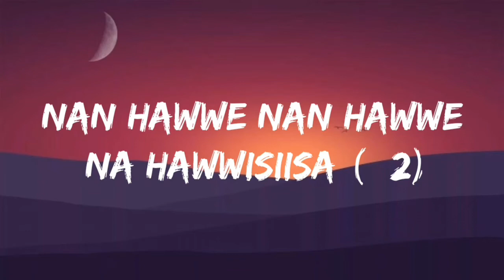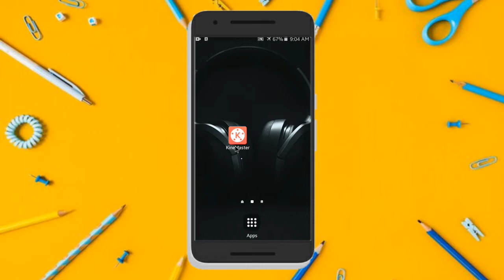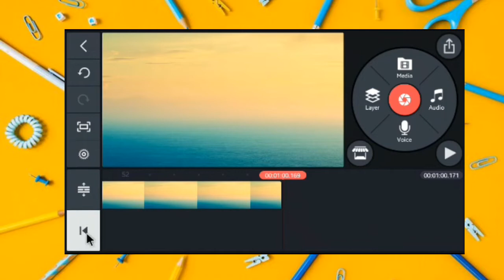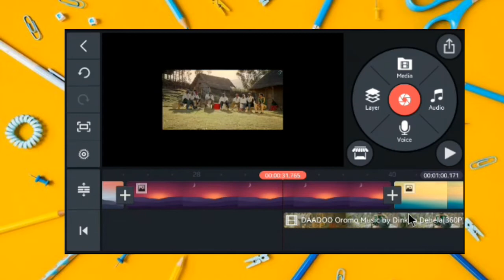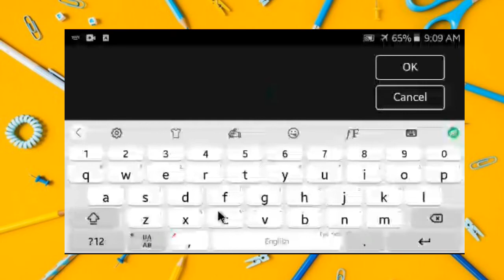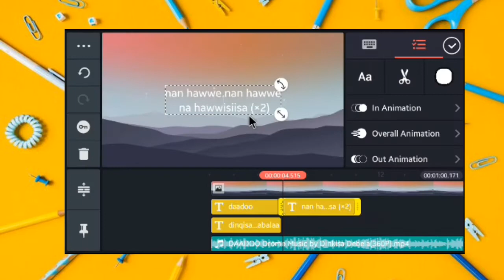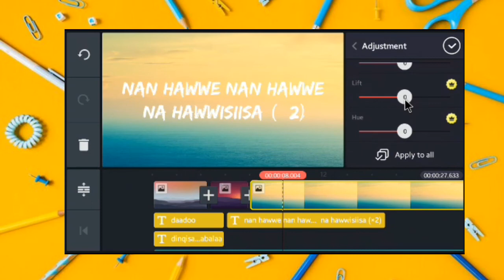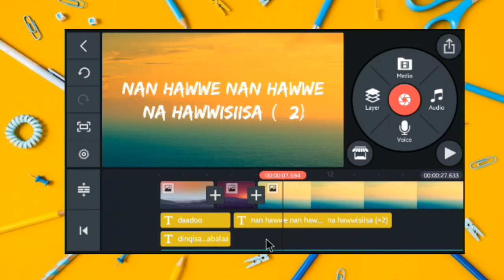🔥Dinkisa Debela - DAADOO - New Ethiopian Oromo Music (Professional lyrics video)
◉ Ｉ Ｂ Ｓ Ａ  .  Ａ Ｐ Ｐ Ｓ ◉
➣ｙ ｏｕ . ｔ ｕｂｅ ◉ Ibsa Apps
➣ ｆａｃｅ . ｂｏｏｋ ◉ Ibsa Apps
                          ɢᴏ
 ◉ ᴡᴇʟᴄᴏᴍᴇ ʙᴀᴄᴋ ᴛᴏ ᴍʏ ʏᴏᴜᴛᴜʙᴇ ᴄʜᴀɴɴᴇʟ, i love you ❤️
             ɴᴇᴡ
➣ ɪɴ
           Ｉｂｓａ . Ａｐｐｓ
◉ ɴᴇᴡ ᴛɪᴘs, ᴇᴅɪᴛɪɴɢ, ᴛᴇᴄʜɴᴏʟᴏɢʏ, ᴀᴘᴘ ᴛᴜᴛᴏʀɪᴀʟ, ɴᴇᴡ ᴀᴘᴘ, ᴛᴜᴛᴏʀɪᴀʟ, ʏᴏᴜᴛᴜʙᴇ ᴛɪᴘs, Vlogs, ᴇᴅɪᴛɪɴɢ sᴛʏʟᴇ, ᴇɴᴛᴇʀᴛᴀɪɴᴍᴇɴᴛ ᴠɪᴅᴇᴏ...

▷Thanks ◁

ʏᴏᴏʏʏᴀᴀ, ɴᴀɢᴀᴀ ғɪ ғᴀʏʏᴀᴀɴ ᴋᴀɴ ᴋᴇᴇssᴀɴ ʜᴀᴀ ᴛᴀ'ᴜ. ɪʀʀᴀ ᴅᴇᴇʙɪɪɴ ʙᴀɢᴀ ɴᴀɢᴀᴀɴ ɢᴀʀᴀ ｙｏｕ . ｔｕｂｅ ᴋᴇᴇɴɴᴀᴛᴛɪɪ ᴅʜᴜғᴛᴀɴ; ʙᴀᴀʏ'ᴇᴇ ᴛᴏᴋᴋᴏ ɢᴀᴍᴍᴀᴅᴇᴇʀᴀ !

ɢᴀʟᴀᴛᴏᴏᴍᴀᴀ !!!

              ᴏʀᴏᴍᴏ ◉ ʏᴏᴜᴛᴜʙᴇʀ

Home_Video, Question, Tips, App, Tech, technology, Apps, Ibsa Tech, Ibsa Apps, education, Edition, editor, Edit,